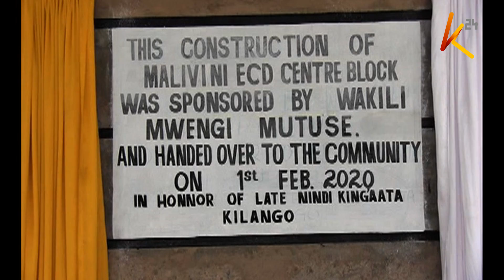LEARNERS REPRIEVE: Community school built in Makindu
Hundreds of children who have been trekking for over 7KM to the only nearby school in Makindu, Makueni county will no longer be covering the treacherous distances to school. This after well wishers built a community school targeting early childhood development learners in the area as a measure to reduce school drop outs at an early stage of education